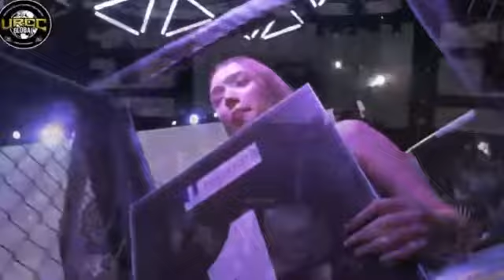Boss Bullet ang Bumangga Giba vs Sugar Ray the Mammoth Fight